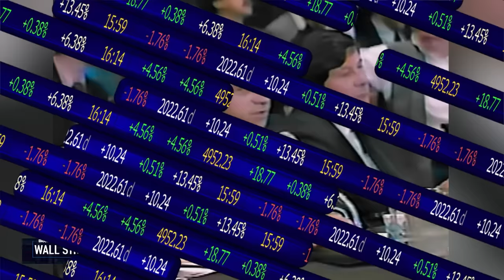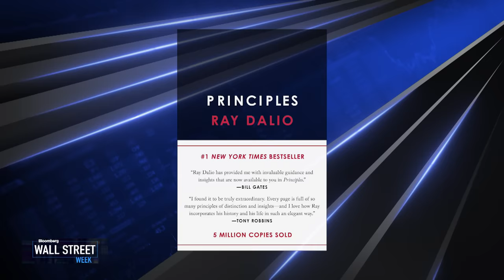Wall Street Week 04/05/2024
On this edition of Wall Street Week, Ray Dalio, Bridgewater Associates Founder & CIO Mentor revisits lessons he's learned from taking a strong and incorrect stance on a debt default cycle in 1982. Lawrence H. Summers, Former US Treasury Secretary & Wall Street Week contributor thinks that the latest jobs data suggest a reacceleration in the US economy and Sonal Desai, Franklin Templeton Fixed Income CIO tells us that markets are going to remain volatile.